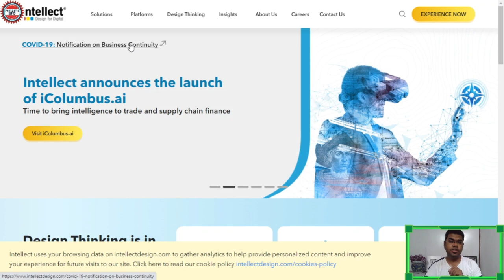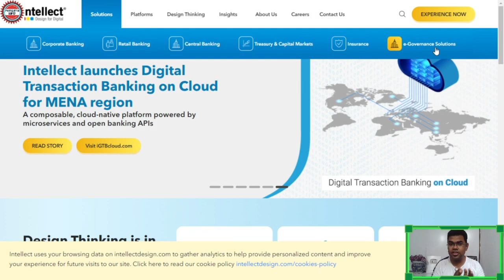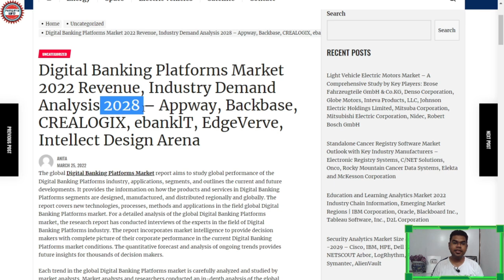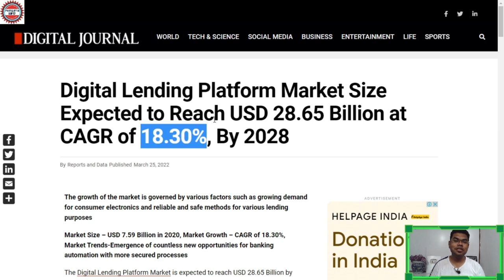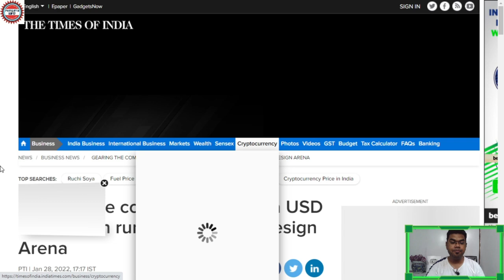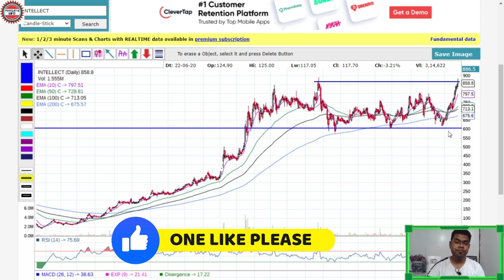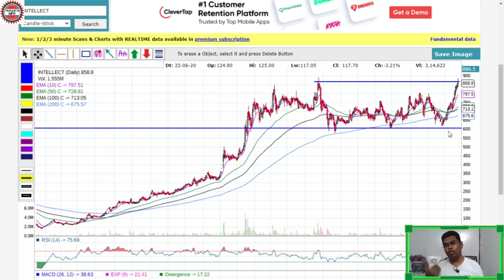Smallcap stock which can double in 6 month | best small cap share to buy | multibagger stocks 2022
Best small cap stock in the country. This smallcap shares from IT sector stocks which media doesn't show much. This small cap stock company make specialized software for banking sector. The fundamental and technical are very strong and good long term opportunity. Intellect design arena stock is a multibagger stock. One has become a mid cap recently from small cap share. Companies with low debt and good order book. Watch Intellect design Share Analysis and Market Tips which is Share Market Videos also Share Recommendations and Stock Market Recommendations which is Stock Market Analysis Market Watch.

Chowke Pe Chowka Offer. & get
1. FREE UPSTOX Trading account + Demat account
2. FREE Complete Technical Analysis Course
3. FREE Passive Income Masterclass Course
4. FREE daily intraday & positional calls for lifetime in Telegram
You need to open the UPSTOX demat account and after opening the account, you will get a mail from us with the details of the two courses & also how to join our exclusive members only Telegram group for calls. Please note that you need to complete the account opening process to be eligible for the offer.

Become Channel Member & get benefits like -
1. Exclusive members only videos
2. Talk to me via email about your stocks
3. Everyday Morning get daily Intraday, BTST & Positional call in community post
4. LOYALTY BADGES